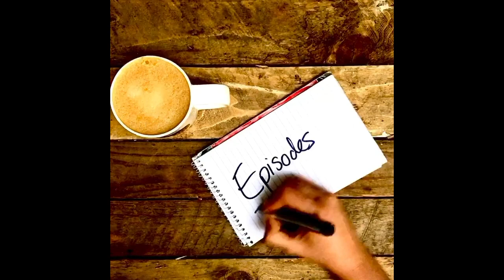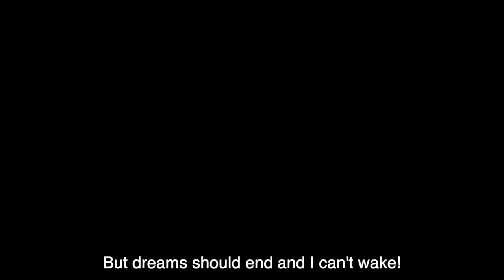Episode 5 - Egg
This is the fifth of many short songs that have been commissioned and recorded remotely during the lockdown due to Covid 19 in 2020, as a song series called 'Episodes'.

Words: Dominic Kimberlin
Piano: Berrak Dyer
Cast: Nicholas Lester